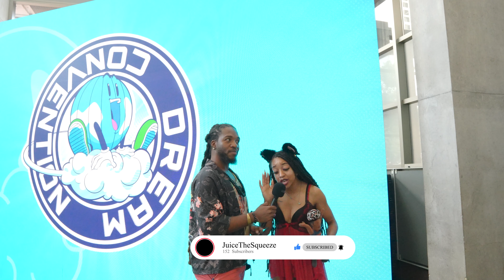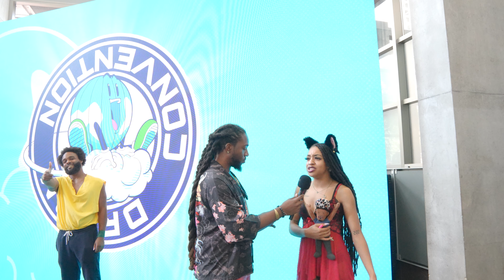Forget the Rules! The Girl Code of the Modern Woman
The rules have changed. Join us as we explore the evolving concept of "The Girl Code." Ditch the outdated stereotypes! Hear from real women about what truly matters to them.  Get ready for honest conversations, and a fresh perspective on what it means to be a woman in the modern world.

Video Features: Interviewers @NickiiBarks, @JuicyKnowsGMS
Guests: @ItssRiskiii , @Villm(IG), @CurlyOtaku, @catrinaapril_, @glad_is_rad_, @farryngrays,

Factors considered for fair use include the nature of the copyrighted work, the amount and substantiality of the portion used, the effect of the use on the potential market for or value of the copyrighted work, and the purpose and character of the use.

song in Intro:
Licensor's Username:

Licensee:
u_njlwydkix1

Audio File Title:
Titanium

Audio File ID:
170190